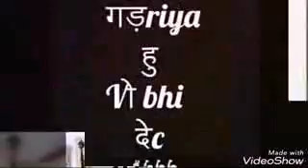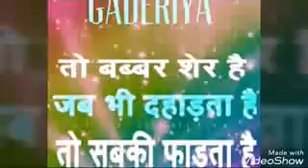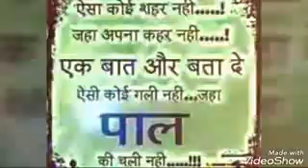pal ji song